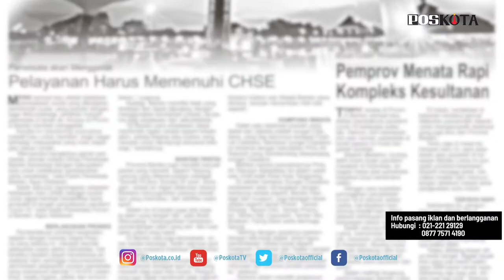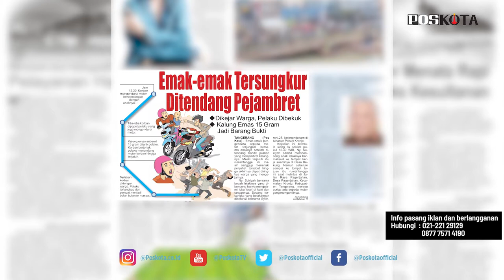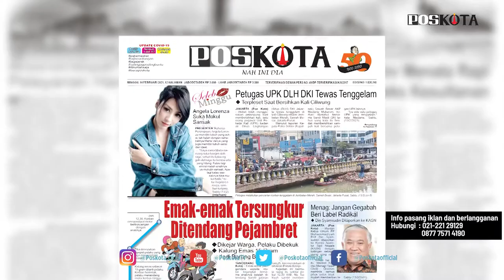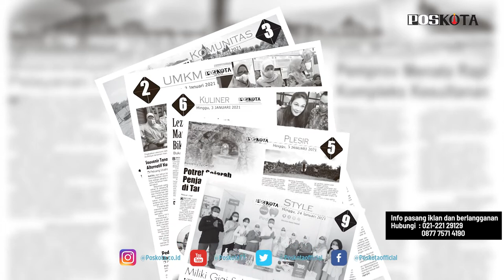HEADLINE HARIAN POSKOTA EDISI MINGGU 14 FEBRUARI 2021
Harian Poskota menyajikan beberapa topik menarik, pencuri nekat lompat dari lantai 4 Rusun Pondok Bambu setelah aksinya kepergok penghuni, seorang ibu jadi korban penjambretan saat memboncengi anaknya dengan motor, prediksi pertandingan Liga Spanyol Real Madrid vs Velencia.

Juga berita-berita rubrikasi khas Poskota akhir pekan yakni UMKM, Komunitas, Kuliner, Plesir dan Style.